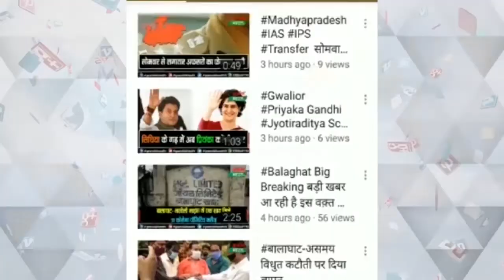किसानों का समर्थन करने एक साथ बालाघाट पहुंचे प्रदेश के दो पूर्व मुख्यमंत्री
बालाघाट पहुंचे कमलनाथ और दिग्विजय सिंह
किसान ट्रैक्टर रैली में हुए शामिल
कार्यकर्ता सम्मेलन में भी हुए शामिल